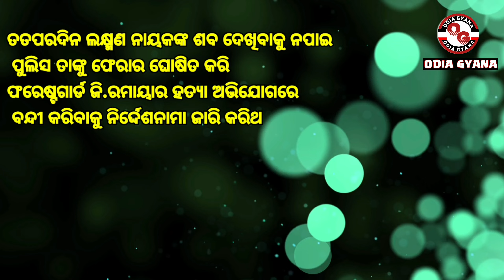Sahid Laxman Nayak Nka JIbani || Biography Of Sahid Laxman Nayak || Tribal Civil Rights Activist,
our mic
Nayak, an Odia folk-hero of Koraput of southernmost part of Odisha and a cult-figure among its tribals, was born in Tentuliguma village of the Koraput district and his father Padlam Nayak was a tribal chief and 'Mustadaar' under 'Jeypore Samasthanam' in the then Madras Presidency.
ସହୀଦ ଲକ୍ଷ୍ମଣ ନାୟକ ୨୨ ନଭେମ୍ବର ୧୮୯୯ ମସିହାରେ କୋରାପୁଟ ଜିଲ୍ଲାର ତେନ୍ତୁଲିଗୁମ୍ମା ଗ୍ରାମରେ ଜନ୍ମଗ୍ରହଣ କରିଥିଲେ ଏବଂ ୨୯ ମାର୍ଚ୍ଚ ୧୯୪୩ ମସିହାରେ ତାଙ୍କର ତିରୋଧାନ ଘଟିଥିଲା ।
Which caste did Saheed Laxman Nayak belong to?
Where did Laxman Nayak died?
Who is the freedom fighter of Koraput district?
Who are the tribal leaders of Odisha?
laxman nayak story in odia
laxman nayak class 5
laxman nayak fasi
laxman nayak 10 line in odia
Amrut Sandesh | Tribal Freedom Fighter and Martyr, Shahid Laxman Nayak of Koraput District
storu bihind hanging of laxman nayak in odisha
Miscreants Attack Veer Sahid Laxman Nayak Medical College Doctor In Koraput
ସହୀଦ ଲଷ୍ମଣ ନାୟକଙ୍କ ଜୀବନି। laxman nayak biography in odia। laxman nayak life story in odia ।
ସଂକ୍ଷିପ୍ତ ବ୍ୟକ୍ତିଗତ ଜୀବନ
ସମୟସାମୟିକ ଆଦିବାସୀ ବିପ୍ଲବ
ସ୍ୱାଧୀନତା ସଂଗ୍ରାମ
ସଂଗ୍ରାମୀ ଜୀବନ
ମାଥିଲି ଥାନା ଗୁଳିକାଣ୍ଡ
ଗିରଫ ଓ ବିଚାର
ଶେଷ ଜୀବନ
your curie
Brief personal life
Periodic tribal revolution
freedom struggle
Fighting life
Mathil police station shooting
Arrest and trial
Last life